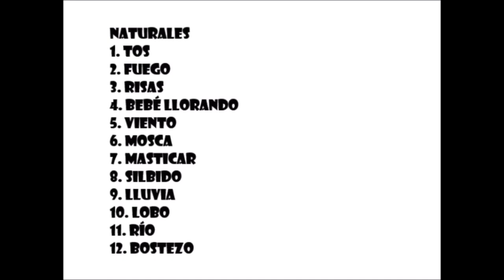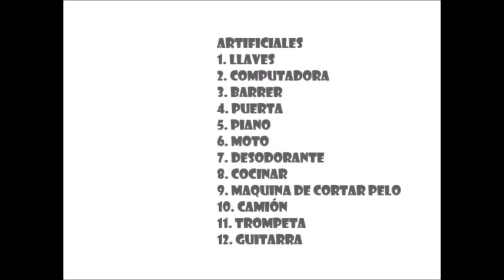Clase Música 2º Básico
Sonidos naturales y artificiales (juego musical “El Huevito”